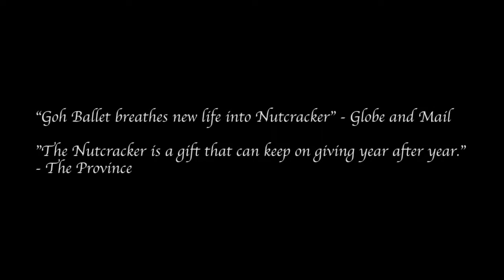Goh Ballet's The Nutcracker 2015 - Highlights